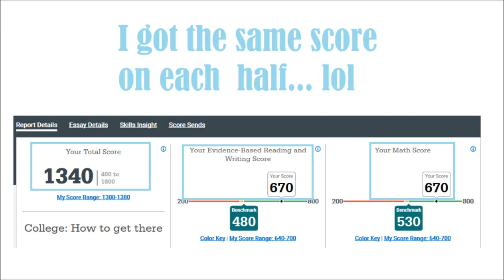Bocconi Test TIPS & My SAT Score || miLAno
I will edit your papers/admissions essays/cover letters/etc. to perfection ♥

Welcome back to miLAno! In this video, I'll be providing some advice for the Bocconi admissions test and comparing it to the SAT and the ACT. Vi voglio bene ♥ xoxo

@milano.usa (miLAno account ft. occasional vlogs)
@carlyycorn (Carly's account)
@mjency (Jency's account)

xoxo